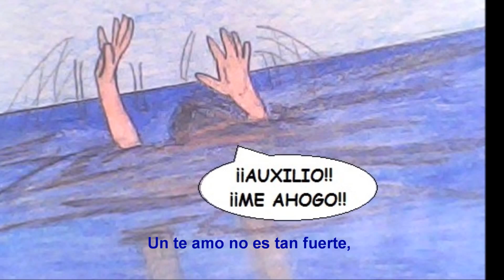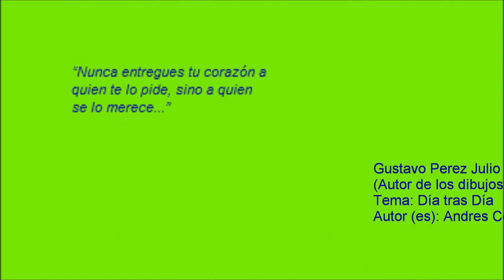Día tras Día - Jorge Celedón & Andrés Cepeda - Anime 💚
ANIME ZONE
Nunca entregues tu corazón a quien se lo pide, sino a quien se lo merece.